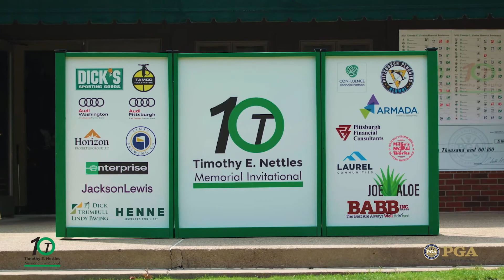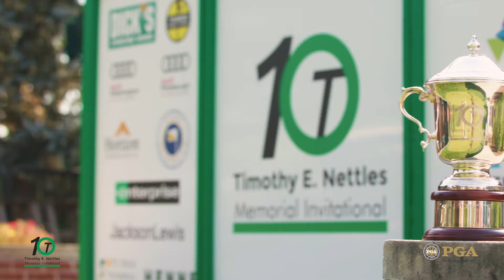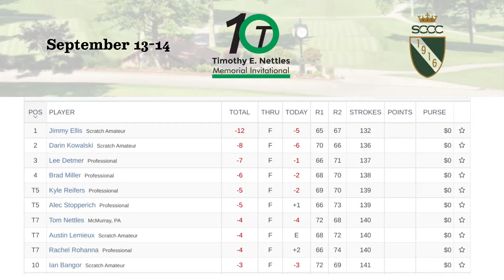Tri-State Section PGA | 2nd Annual TEN Memorial | St. Clair Country Club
2021 Timothy E. Nettles Memorial Invitational

- Produced by SizBiz Media, Pittsburgh, PA
SizBizMedia.com